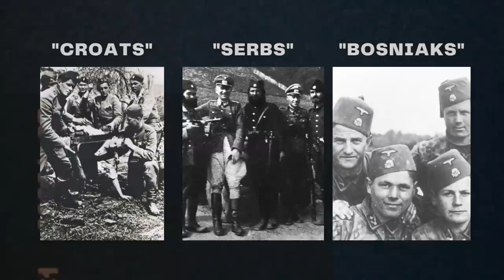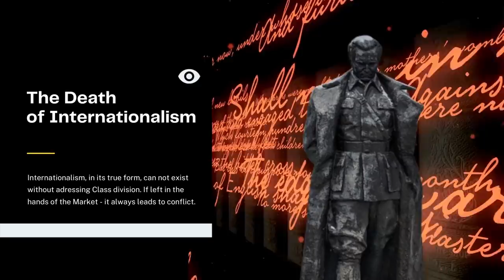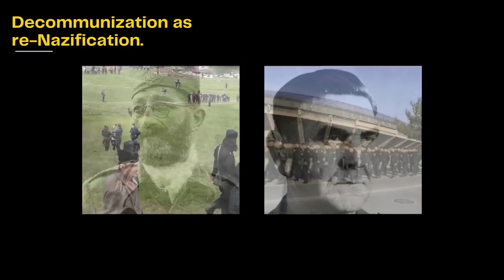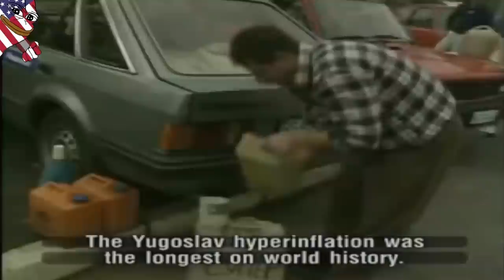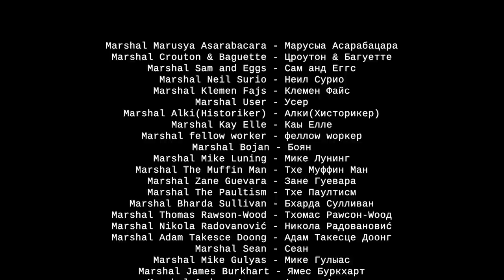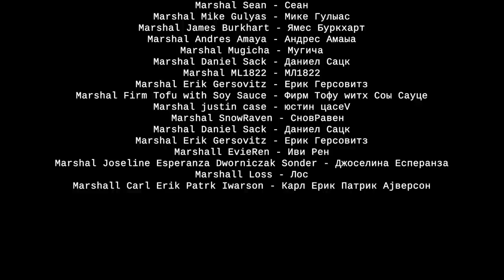The Trap of Decommunization. Ukraine, Yugoslavia, war.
The redeeming feature of war is that it puts a nation to the test. As exposure to the atmosphere reduces all mummies to instant dissolution, so war passes supreme judgment upon social systems that have outlived their vitality. - Karl Marx